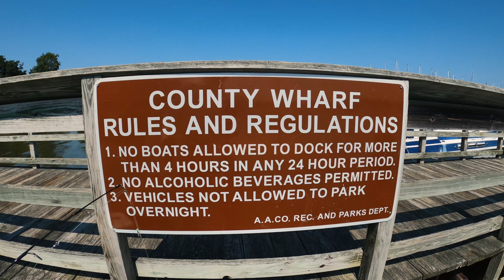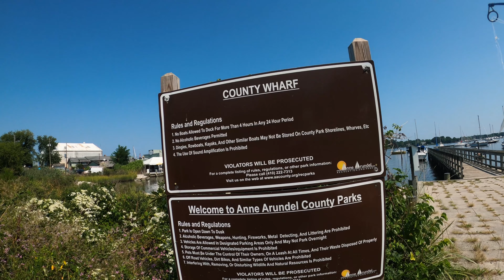Fishing Galesville Wharf For Bait | West River MD (Spot)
Galesville Wharf is a nice place to fish for white perch and spot. You can most definitely crab too. Today was way too hot and the tide was extra low after a full moon, therefore not the best conditions to be out there. A good place to get bait before you venture off someone where else to target monsters.

Soft Plastic (Amazon)
Jig Heads (Amazon)
Plugs (Amazon)

Track:   Marin Hoxha - Without you (feat  Nilka)